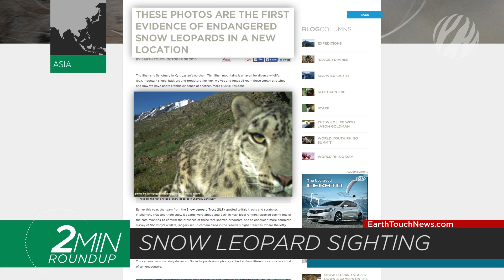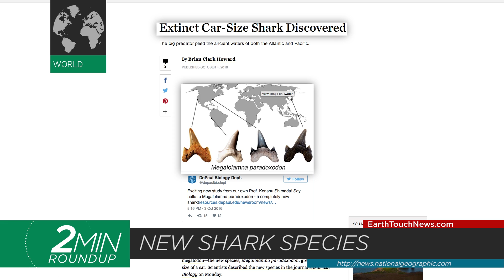Singing spiders, new shark species & a snow leopard sighting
Snow leopards spotted in a new location in Kazakhstan, tourists encounter a cassowary roadblock in Australia, scientists discover that jumping spiders sing to woo their mates & is that viral megalodon video a fake?

NEWS SOURCES